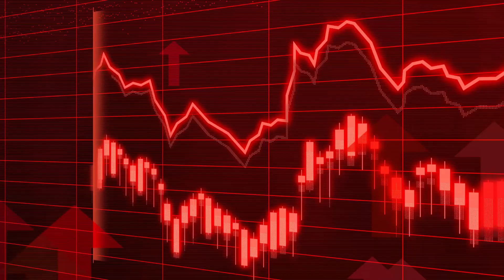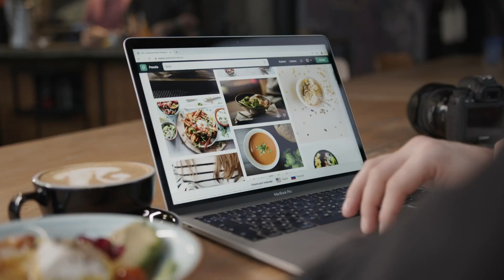The Reality of Indian Clients in SMMA | How to Close SMMA Clients | Aditya Singh - I Run Ads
Aditya Singh lays out the reality of what it's like working with Indian clients in the SMMA industry. In this hard-hitting video, he talks about the low quality of work, the late payments, and the overall frustration that comes with dealing with these clients.

you better understand whether working with Indian clients in digital marketing is good or not

• Gears I used to work

🙋‍♂️ Who am I:
Aditya Singh is a digital marketer for the last 5 years, and he is actively working with numerous brands.
He is an expert in Google Ads, Facebook Ads & Lead Generation funnels.
Aditya is the founder of a digital marketing agency, Fx Retina, based in Lucknow.
He shares complex digital marketing content in a very simple way that even a 5-year-old kid can understand and implement.